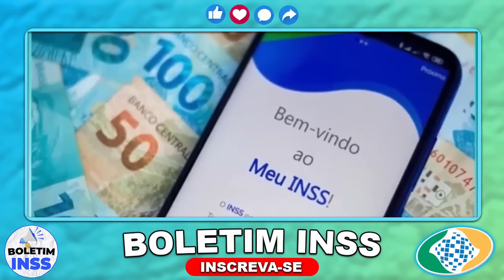SAQUE LIBERADO NESTE SÁBADO! APROVADO 14º SALÁRIO do INSS HOJE?? VEJA A DATA DE PAGAMENTO!